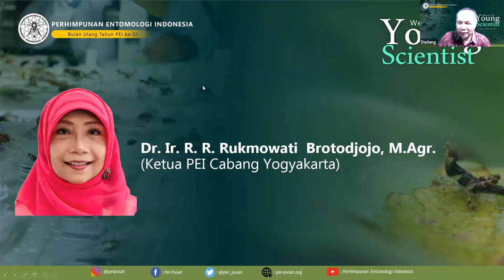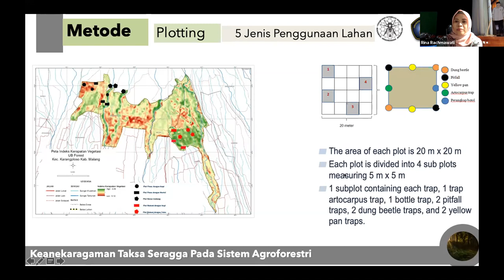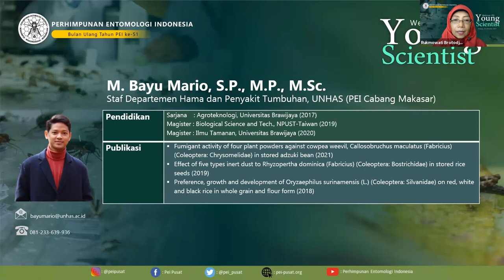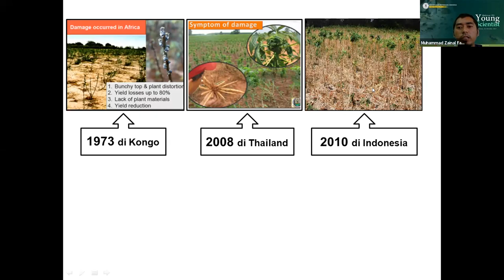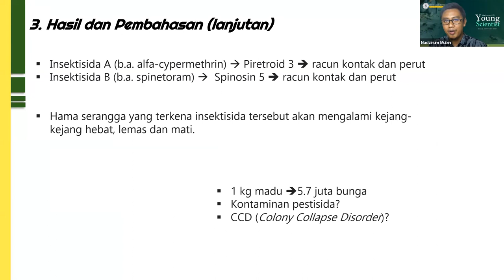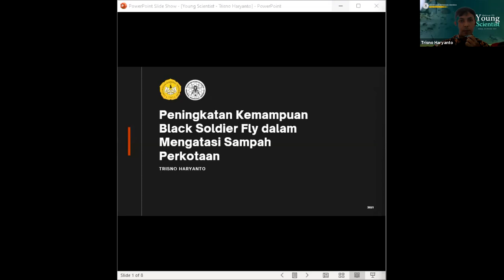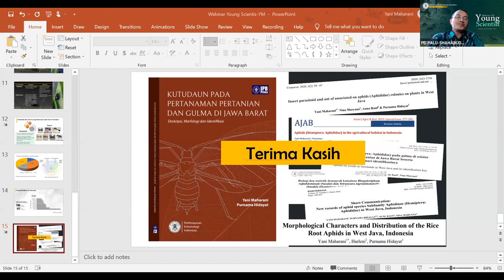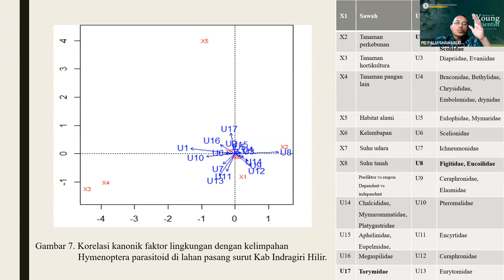WEBINAR PEI: Young Scientist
Perhimpunan Entomologi Indonesia atau PEI tahun ini memasuki usia yang ke-51 tahun, dalam rangka perayaan hari jadi ini PEI mengadakan WEBINAR yang bertajuk Young Scientist "Peneliti Muda PEI untuk Masa Depan Indonesia"